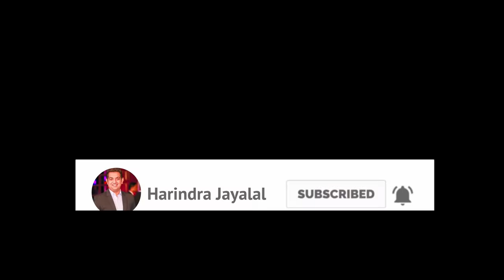උඹේ අතපය ගලවගෙන එන්න මගෙ කොල්ලො එවන්නද?තමාව මරාදැමීමේ කුමන්ත්‍රණය චමුදිත හෙළිකරයි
චමුදිත සමරවික්‍රම මාධ්‍යයට මෙතෙක් නොකී ආන්දෝලනත්මක තොරතුරු රැසක් පළමුවරට හෙළිදරව් කරයි (මෙම වැඩසටහන අවසරයකින් තොරව Facebook Pages වෙත Upload කිරීම තහනම්)